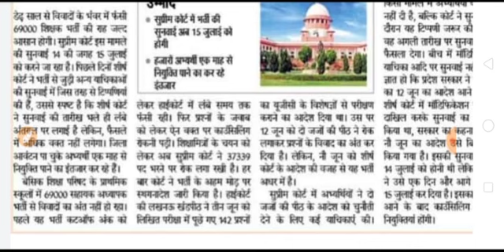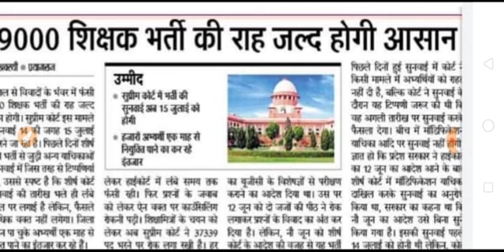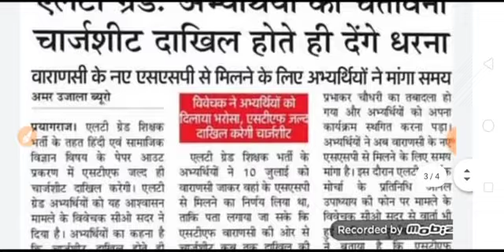ब्रेकिंग न्यूज़69000 शिक्षक भर्ती,69K में राह हुई आसान, इस दिन पूर्ण होगा चयनित अभ्यर्थियों का सपना,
ब्रेकिंग न्यूज़69000 शिक्षक भर्ती,69K में राह हुई आसान, इस दिन पूर्ण होगा चयनित अभ्यर्थियों का सपना, दूसरी मेरिट लिस्ट हुई कि राह आसान MRC काउंटर देखे पूरी वीडियो